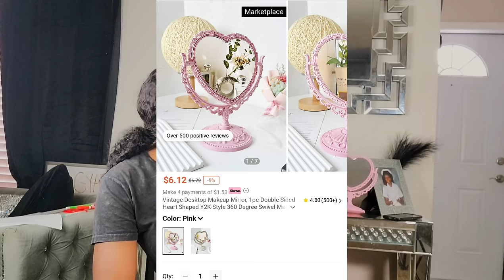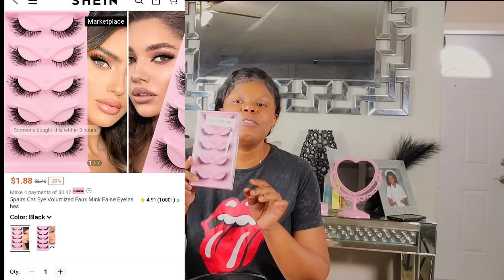M SIPRIZ SHASHA AK ANPIL BÈL BAGAY KI SOTI NAN SHEIN LI SEZI DEPI KONYA MAP PREPARE DEMWAZÈL LA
Lip Scrub Exfoliating Lip Scrub, Hydrating Moisturizing Revitalizing Exfoliating Facial Peel

X Care Bears  Makeup Brush Set, 3pcs With Carrying Pouch

Bottle 30ml Gold-plated Holographic Quicksand Vietnam Perfume For Women, Long-lasting & Shimmering

Heart Shaped Makeup Puff Black Friday

Full Cover False Nail With Coffin Design, Strawberry Print, Heart-shaped And Bowknot Decoration, Removable Manicure Kit For Women, Suitable For Party, Daily Wear

Heart Shaped Hollow Out Comb

Cat Eye Volumized Faux Mink False Eyelashes

Moisturizing Lip Balm For Lip Care, Hydrating, Repairing And Preventing Cracking & Fading Lines, Thermo chromic Jelly Color Changing Lipstick Balm

Set Medium Long Almond Shape Y2K Aesthetic Glossy Red Heart & White Nail Cover Full Nail For Women And Girls

Sheet, 1Box Deep Moisturizing Anti-Wrinkle Facial Patch Eye Mask Anti-Wrinkle Eye Patches

Butter & Strawberry & Honey & Avocado Body Scrub - Moisturizing and Exfoliating Body, Face, Hand, Foot Scrub - Fights Stretch Marks, Fine Lines, Wrinkles - Great Gifts for Women & Men

& Lightweight Lip Cream In Bunny Flocked Velvet Texture, Long-lasting And Non-staining, For Daily Casual Makeup Look

Heart Shaped 3-In-1 Cream Blush Stick, Cute And Beautiful, Available In Pink And Natural Rose Colors, With Long-Lasting And Pigmented Formula, For Lips, Eyes, And Cheeks, Winter Holiday Gifts For Friends And Family, Y2k New Year

Perfectly DIY Eye Sheet Paper, 1pc ABS Heart Design Facial Sheet Paper For Women Black

Desktop Makeup Mirror, 1pc Double Sided Heart Shaped Y2K-Style 360 Degree Swivel Magnifying Mirror Wooden Stand Table Top Vanity Mirror For Home

Creative Mini Strawberry Candle - Perfect for Party Decor, Photo Props, and Aesthetic Home Decor - Ideal Birthday Gift and Art Craft Ornament24689507